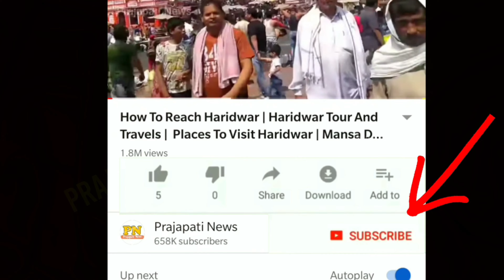कावड़ कितने प्रकार की होती है ? | Kawad Kitne Prakar Ki Hoti Hai | Haridwar Kawad Yatra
types of kawad
kawad yatra 2024
girls kawad yatra 2024
kawad yatra 2024 dj update

today in this video see about kawad kitne prakar ki hoti hai and haridwar kawad yatra top trending topic in hindi also see types of kawad and kawad yatra 2024 and girls kawad yatra 2024 and kawad yatra 2024 dj update fully explanation in hindi

The Kānvar Yātrā is an annual pilgrimage of devotees of Shiva, known as Kānvarias or "Bhole", to Hindu pilgrimage places of Haridwar, Gaumukh and Gangotri in Uttarakhand and Ajgaibinath, Sultanganj in Bhagalpur, Bihar to fetch holy waters of Ganges River

Queries Solved :-
kawad yatra 2024 update
kawad yatra song 2024
kawad yatra live update
kawad yatra latest news

What is the significance of kawad?
Every year, followers of Lord Shiva go on the Kavad Yatra as a pilgrimage to ask for his blessings. The Kanwar Yatra is scheduled to start on July 22, 2024, and end on August 2, 2024, which is Sawan Shivratri.

Who started Kawad Yatra?
According to Hindu mythology, ardent Lord Shiva devotee Lord Parshuram was the first to undertake the Kanwar Yatra during Sawan. It is believed that he offered Ganga water to Shiva Linga. Since then, this ritual has been carried on by devotees who religiously follow Lord Shiva.